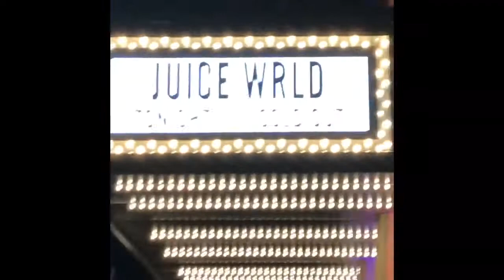Juice World + Ski Mask the Slump God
It took me 2 hours to find parking (because it was sooo many people) so by the time I came into the venue skimask was in the middle of his set and some old lady took my seat lol. Skimask ended up diving into the crowd and Juicewrld came from backstage to make sure ski was okay after he almost lost his chain lol. JUICEWRLD is the one wearing burgundy jogging pants and slippers. They ended up performing my favorite song “Nuketown” together.
RIP JUICEWRLD 💔 you will NEVER be forgotten

Get paid to walk!!! Download Sweatcoin app.